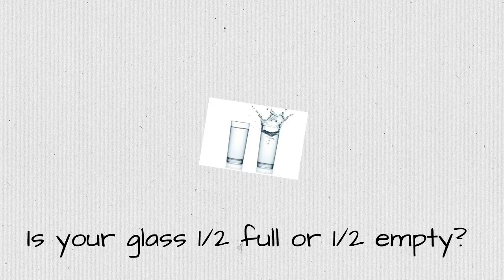Baby Boomers Exercise Program Norwalk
Core Health Darien provides free supervised exercise programs for baby boomers
3 generations baby boomers Norwalk
3 facts about baby boomers Norwalk